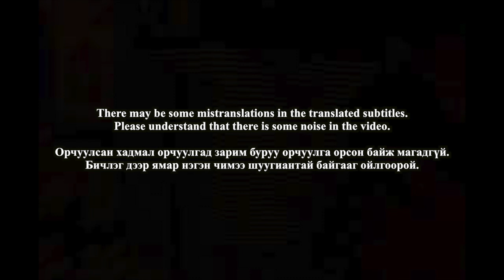🇲🇳🇰🇷🔥Korean Hiphop Junkie react to UB FREESTYLE Ep-2 Wolfizm x Mo'G (MGL/ENG SUB)